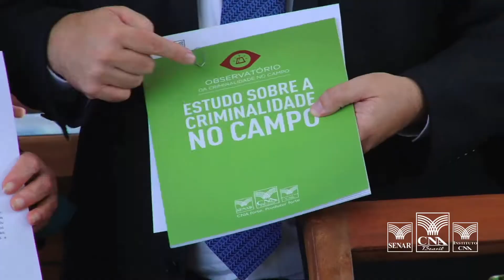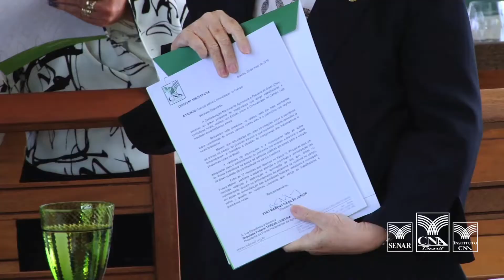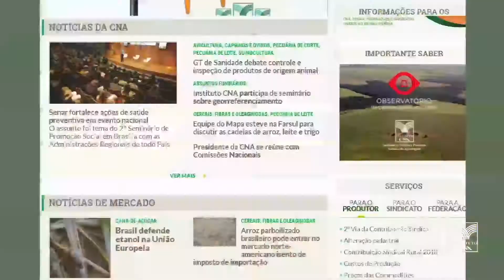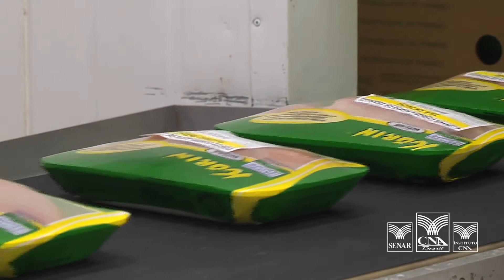13/05/2018 - Programa Agro Forte Brasil Forte - bloco 01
No Agro Forte Brasil Forte deste domingo, 13 de maio, você vai saber sobre o estudo inédito sobre Criminalidade no Campo, realizado pelo Instituto CNA, e entregue para parlamentares e autoridades do Governo, nesta semana.
Confira também como a Assistência Técnica e Gerencial do SENAR mudou a vida de cafeicultores de Minas Gerais.
E como o Programa Negócio Certo Rural pode ajudar produtores a fazer a gestão da propriedade.
O Programa Agro Forte Brasil Forte é uma parceria do Sistema CNA/SENAR/ICNA com o Canal TerraViva, exibido todos os domingos, às 9h30 da manhã:

Saiba como sintonizar:
Sim TV | Canal 71
Transmissão via parabólica de recepção gratuita:
Banda C 3790 MHz
Banda L 1360 MHz
(Filtro BW em 18 MHz)